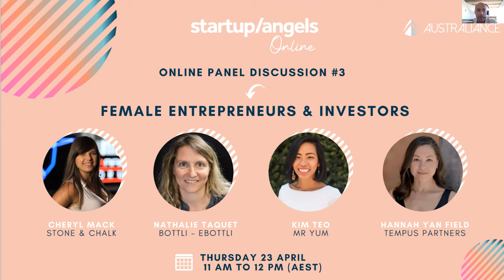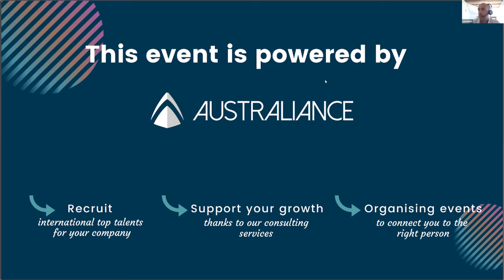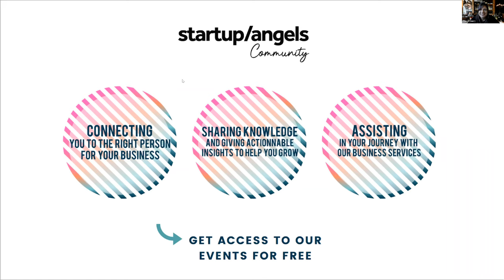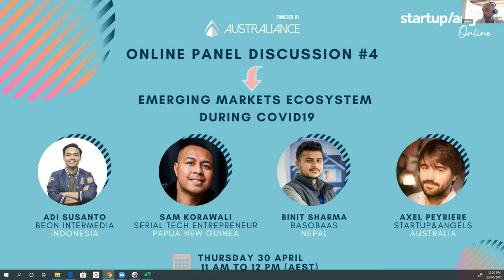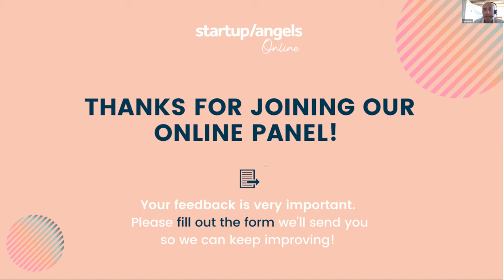Startup&Angels online #3 // Female founders, advisors and mentors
This 100% feminine panel discussion is all about sharing some great insights with experts from all around APAC region. We all need help to better face this situation, that's why it is important to share, compare, learn from the others and work hand-in-hand to overcome this crisis.

______/// Agenda \\\______

Presentation and introduction Startup&Angels
Introduction Nathalie Taquet '03:09
Introduction Hannah Yan Field '04:36
Introduction Kim Teo '05:57
Introduction Cheryl Mack '06:42

How are you adjusting to the new ways of working? '08:21

How has your industry and organisation been impacted to date? '13:24

What opportunities do you see arise during or after the crisis? '22:23

What are the perspective of fundings for startups? '33:44

Q&A '45:40

______/// Speakers \\\______

Cheryl Mack, National Head of Community & Comms @Stone & Chalk
Kim Teo, CEO & Founder  @Mr Yum
Hannah Yan Field, Principal @Tempus Partners
& Moderated by Nathalie Taquet, CEO & Founder  @eBottli and  @Bottli